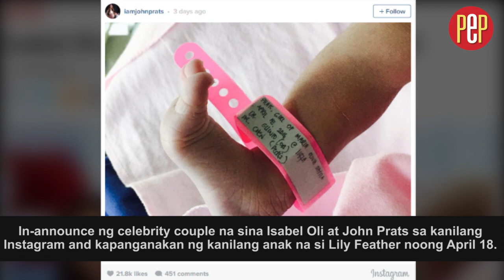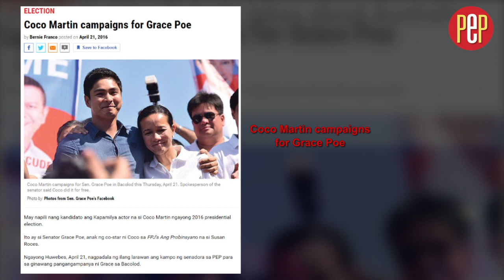Showbiz Roundup April 22